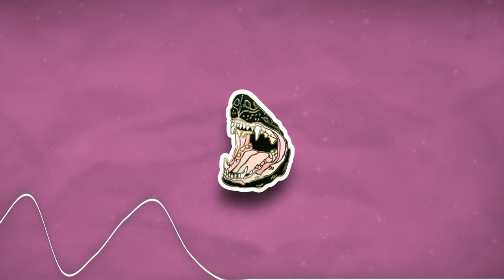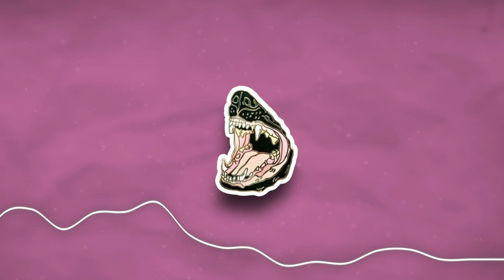FREE Pop Smoke Type Beat 2020 x Drake Type Beat 2020 - Vision | Drill Instrumental 2020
Step 4. Download and enjoy!